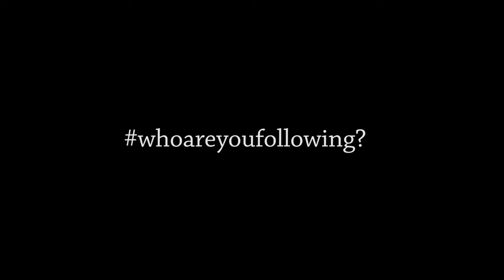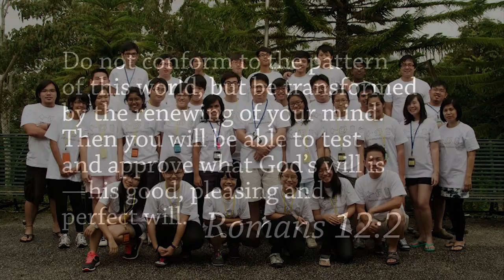R3camp short recap